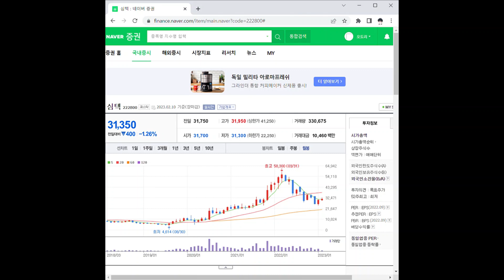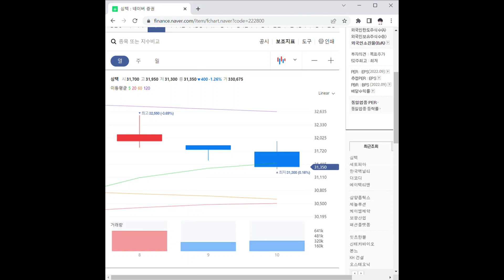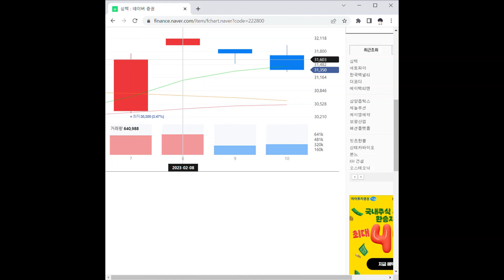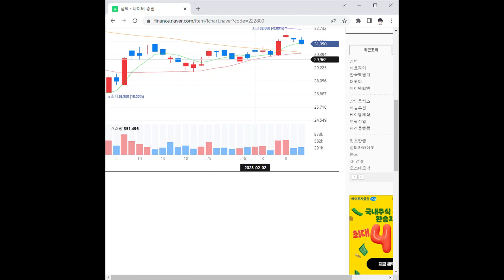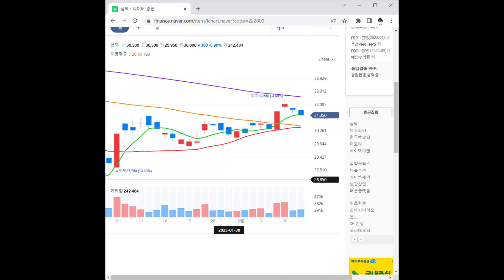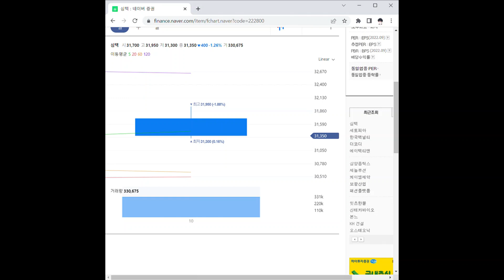심텍 주가 전망 및 차트 분석